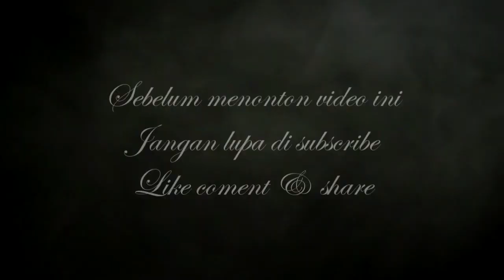Lautan & Api - OM. MERCY - Voc. Dheris Irama